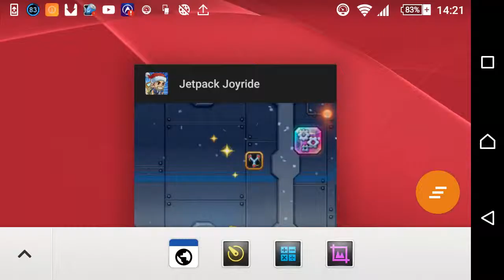jetpackjoyride event most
Köszi hogy megnézted a videómat lejárt az event